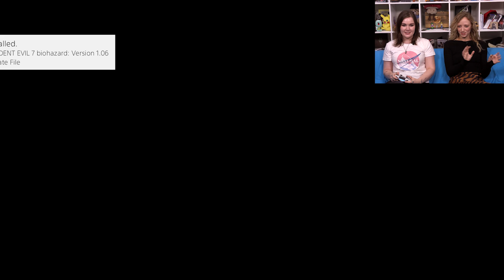Let's Play Final Fantasy 7 Episode 5: CATCHING A CHOCOBO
Zoe and Aoife continue their adventures in FinalFantasy7 as Cloud and the party capture their first chocobo, get to grips with grinding and welcome a new member to the team...